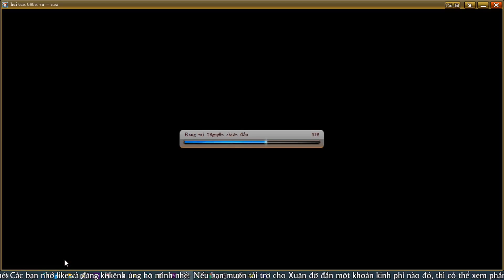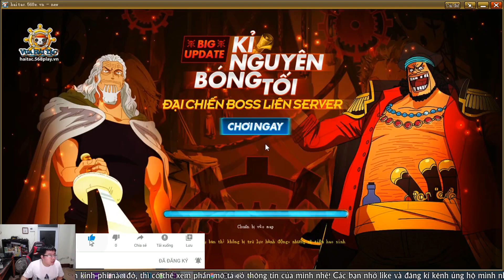Tân thủ s546 #6 Tài nguyên chiến ở sever mới | Nguyen Viet Xuan | Game Vua Hải Tặc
★ Nếu bạn muốn hỗ trợ mình chút chi phí thì có thể vào đây

★ Hôm nay mời các bạn cùng xem công hội mình đang chơi ở s546 sẽ đánh tài nguyên chiến trong game Vua Hải Tặc như thế nào nhé!

★ Bạn mới biết đến kênh của mình và bạn thích xem những video mình làm thì nhớ like và đăng kí theo dõi kênh youtube cũng như page của mình nhé!